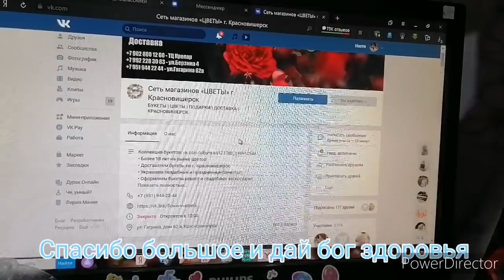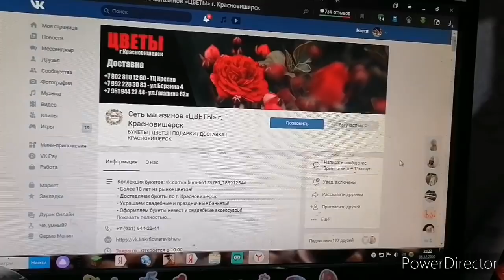Неожиданный подарок, всё хватит реветь.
Благодарю вас за то, что вы поверили в меня.
Спасибо за ваше терпение и вашу поддержку.. БЛАГОДАРЮ ВАС ЗА ТО, ЧТО ВЫ СО МНОЙ!